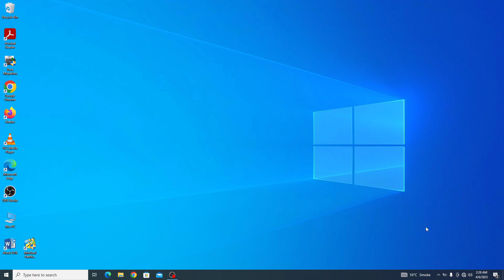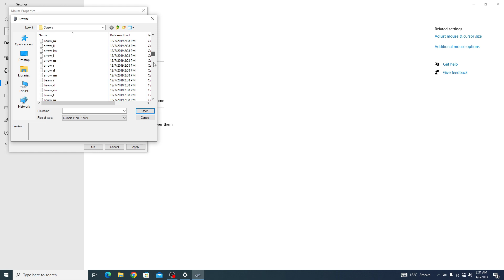How to Change Cursor on Windows 10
This video guides about how to change cursor on windows 10.

Changing mouse cursor is quite simple and easy process, simply follow the step-by-step guide.

Customizing mouse cursor or pointer will give your desktop a personalized touch.

Steps to Change Mouse Cursor in Windows 10

In settings menu, click on menu and then click on devices.

In devices window, select mouse in left panel and then click on "Additional mouse options" option.

Choose a new mouse cursor scheme from the dropdown menu under "Scheme", you can customize selected cursor in "Customize" section.

You should now know how to change cursor on windows 10.

Cheers :)